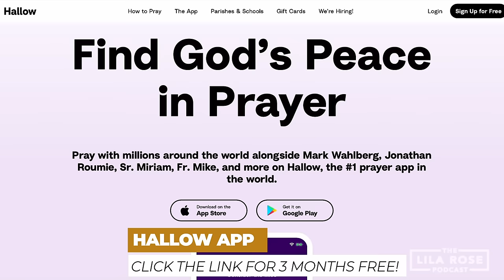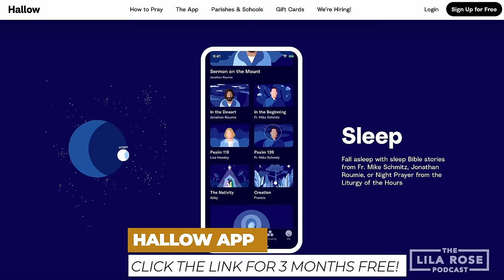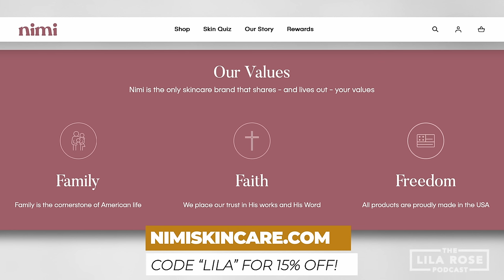Are Plastics, Schoolrooms and Video Games Destroying Boys? | The Lila Rose Podcast E73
Testosterone levels have plummeted and video game and porn addictions are rising. Meanwhile, boys are struggling in schools academically vs girls. Why is this? How do we change this?

As boys are bombarded with many factors leading to the suppression of their transition into manhood, I talk with Dr. Leonard Sax, PhD, who, in his book Boys Adrift, identifies 5 major factors that contribute to this “growing epidemic of unmotivated boys and underachieving young men.” We also explore the practical ways we can solve the crisis facing boys.

Hallow Start your prayer habit off right, get 3 months free by using this link to sign up!

Timestamps:
00:00 Intro sequence
00:33 Introduction
01:48 What Got Him Into This Work
07:30 Hallow
08:35 What Are the 5 Factors?
09:19 Factor 1: Changes in Education
10:26 A Teacher Driven Problem?
14:32 Factor 2: Video Games
17:29 Factor 3: Medication for ADD
24:26 Sleep Deprivation vs ADD
27:51 Nimi Skincare
29:18 Factor 4: Endocrine Disruptors
35:02 Factor 5: Revenge of the Forsaken gods
38:04 Media on Manhood Comparisons
42:25 When Boys Don’t Learn to be Gentlemen
44:45 Seven Weeks Coffee
45:35 Impact of P*rn?
51:45 How Often Does Your Son Look at P*rn?
54:24 Toxic Culture
55:19 Recommendations for Parents
57:57 Thank You Dr. Sax
58:19 Wrap Up